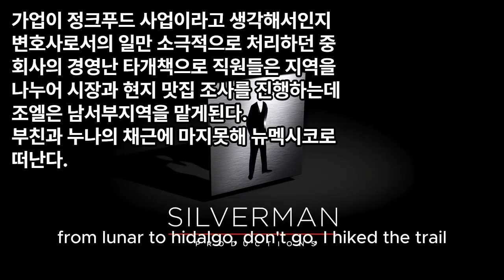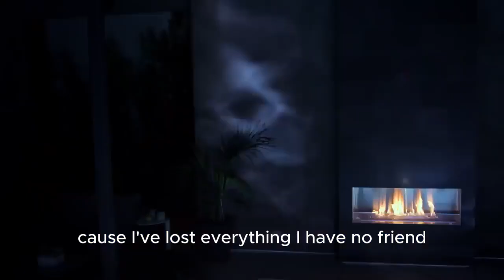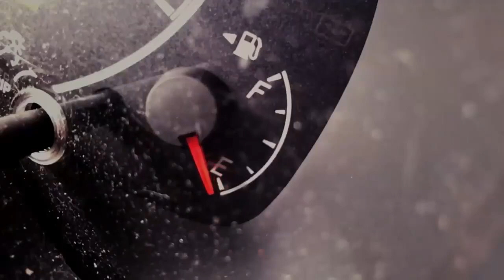여행을 떠나 멕시코음식이 먹고싶은 영화 Off The Menu(2018) ost+ending clip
조엘은 할아버지부터 이어온 가업 멕시코음식 패스트푸드 프랜차이즈Tortiila에서 일을 한다. 아내가 아직 잠을 자는 오전 5시에 침실의 런닝머신을 해 아내의 잠을 깨우는 등 그는 자기중심적인 부자집 도련님 그 자체다. 그런 그가 회사일로 시장조사차 뉴멕시코에 가서 작은 마을의 소문난 맛집의 여성 세프를 만나면서 인생이 바뀌게된다.
뉴멕시코주에서 멕시코 음식이 먹고싶어지는 영화, 밝고 경쾌한 영화